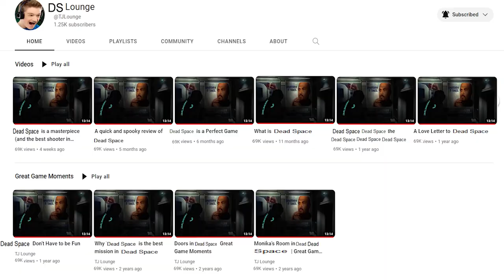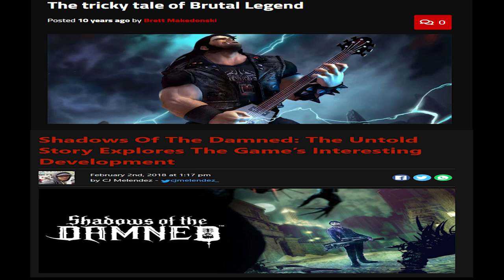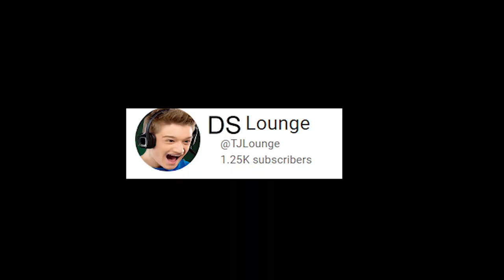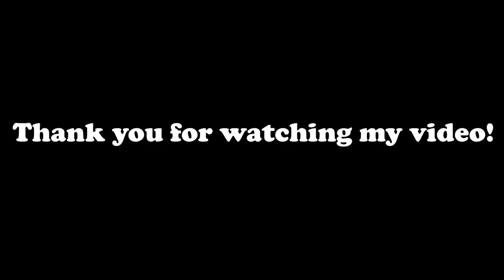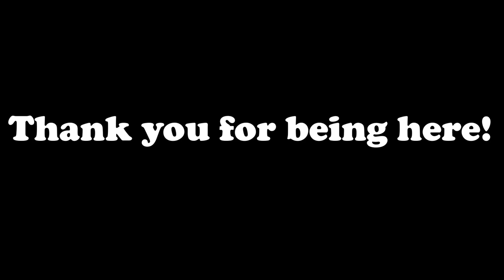Dead Space makes me feel like a kid again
Dad Space.

So much positive attention so quickly is humbling and I'm thankful you guys took the time to watch. More stuff is on the way! :)

Chapters:
0:00 Intro
01:36 EA
02:44 Overview
04:43 New additions and changes
09:50 Ballin' Protocol
10:30 Mini games and little details
14:33 Conclusion
16:08 Thank you!
17:28 Outro

Songs:
Welcome to VA-11 Hall-A - VA-11 Hall-A (OST)
Super Mario 64 Music - Inside Peach's Castle
Rage of Sparta - God of War 3 (OST)
Shin Megami Tensei IV OST - Ashura-Kai Authorized Shop -
LISA: The Painful OST - Garbage Day
Undertale OST: 015 - sans.
Brian Bright - THPS Menu Music
nelward - The Basketball Boys Are Back In Business (VGM style original)
Chris Christodoulou - Heynong Man | DEADBOLT (2016)
Persona 3 OST - Iwatodai Dorm
Super Monkey Ball 2 OST - Monkey Golf 2
File Select - Super Mario Galaxy
What’s Going On | Persona 5

Videos used:
Dead Space Walkthrough - Chapter 3: Course Correction [1080p, 60FPS]
Nintendogs: Dalmatian & Friends Playthrough Part 1
Your Mom Hates Dead Space 2
Your Mom Hates Dead Space 2 'Participant # 0124' Reaction
Dead Space 3 Weapons for Impossible Difficulty
DEADSPACE 3 Full Gameplay Walkthrough / No Commentary 【FULL GAME】4K UHD
New Isaac Clark Skin Showcase with Icon Series Dances & Emotes|Fortnite X Dead Space
SHADOWS OF THE DAMNED | FULL GAME | 4K/60FPS Gameplay Walkthrough
Dead Space Remake - Opening Scene (4K ULTRA HD)
This option in Dead Space is extremely funny
DEAD SPACE REMAKE - Nicole Brennan New Side Quest (4K) Full Investigation Mission
DEAD SPACE REMAKE - New Character Hailey Johnston in the Kellion Ship (4K) New Dialogue
Dead Space Remake PS5: Chen's Transformation, Kills & Death
Dead Space 2 - All Bosses (With Cutscenes) HD
Dead Space REMAKE | Shooting Asteroids DIFFERENCES
Dead Space Remake - All Weapons Pickup Animations [4K HDR]
Dead Space Remake - All Master Override Door & Crate Locations
Dead Space: Pulse Rifle Alternate Fire
Prison door closing - Green screen (with sound)
Dead Space Official Teaser Trailer – EA Play Live 2021
Dead Space - Kickin It
Dead Space Remake: Prototype Stasis Module instantly kills this enemy
Dead Space STASIS - Original vs Remake
i got a glock in my rari (but it's from the original source)
the basketball boy takes you to court
Dead Space Remake - Front Toward Enemy trophy (shooting range)
Let's Play: Dead Space - Shooting Range Extra
Dead Space Remake - Shooting Range Secret Encounter
Dead Space Achievement: Crackshot
Dead Space Remake Full Guide and Walkthrough - Chapter 3: Course Correction (PS5 4K 60FPS)
RESIDENT EVIL 4 - Full Game Professional Walkthrough Longplay Gameplay No Commentary
BioShock Remastered | 4K | Full Game Longplay Walkthrough No Commentary
Resident Evil 4 Remake: Exclusive Chapter 5 Gameplay Walkthrough
Judas Official Reveal Trailer | Game Awards 2022
Splatoon 3: Expansion Pass - Announcement Trailer - Nintendo Direct 2.8.23